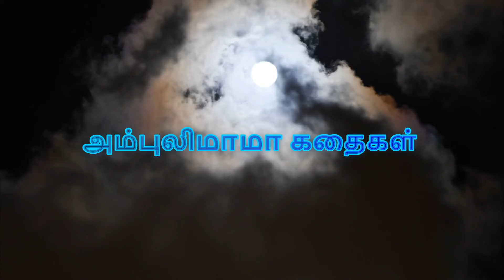போட்டி நடந்ததே | அம்புலிமாமா கதைகள் | Ambulimama stories | Tamil stories for kids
அம்புலிமாமா என்ற சிறுவர் மாத இதழில் வெளிவந்த போட்டி நடந்ததே என்ற கதை